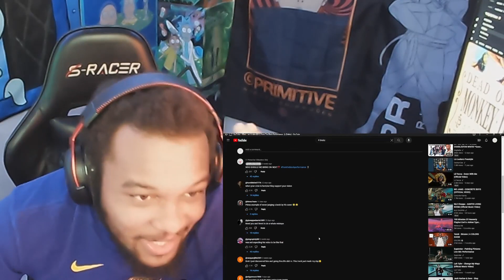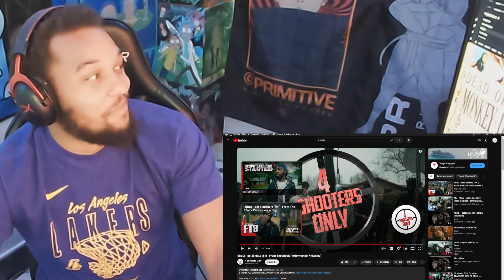My Brain Literally Couldnt Process This! - 4 Batz - Date @ 8 Reaction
Whos Next?
People are never thankful until they are grateful – Javen Martin